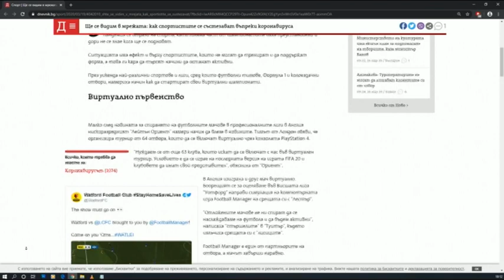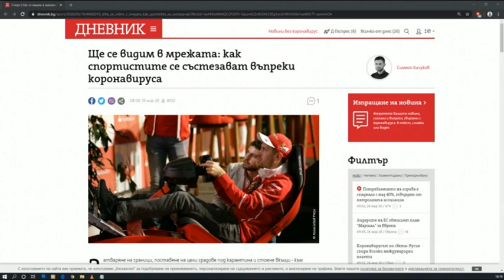Как се променя смисълът на спорта в един изолиран свят?